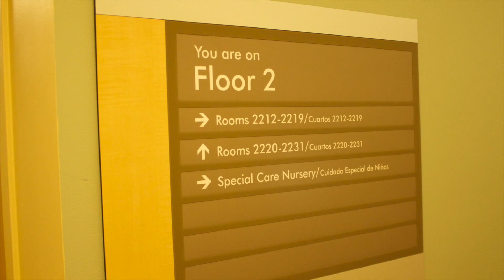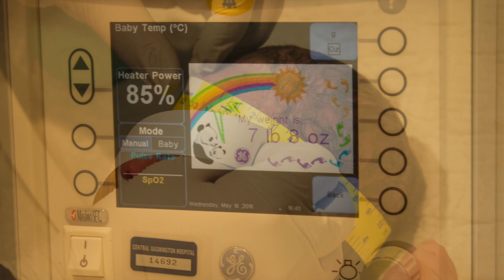Weston Poff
This video is about Weston Poff